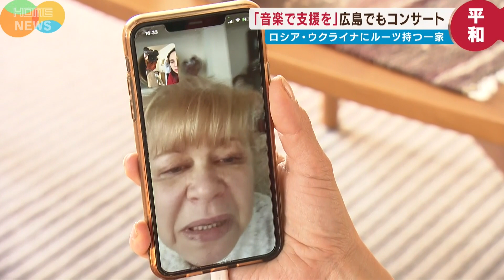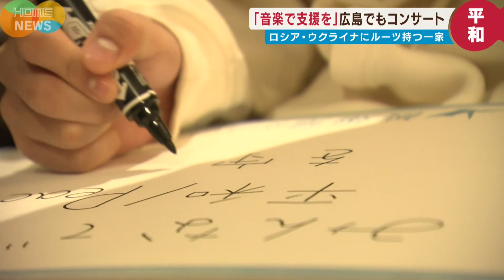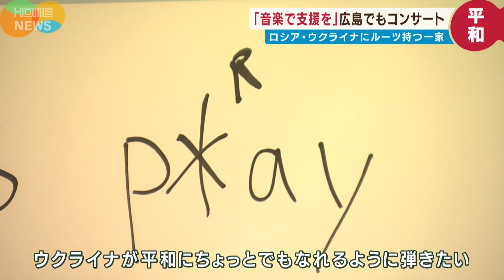【ウクライナ出身】21歳で被爆地・広島へ…家族で伝えたい “音楽で支援の輪”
ウクライナとロシアの両方にルーツを持つ家族。戦争に苦しむ人たちの助けになりたいとチャリティーコンサートを開きました。
日本人の父とウクライナ人の母を持つ平石英心さん（１４）。共演するのは幼なじみの岡野純大さん（１６）。
コンサートの収益金でウクライナを支援したい。そんな思いでチャリティー演奏会に向け練習をしていました。
岡野純大さん「ウクライナの苦しんでいる人たちにもコンサートの様子を送るので、音楽で心が安らいでくれるといいかな」
平石英心さん「武器とかじゃなくて、薬とか食べ物に使って、市民たちに使おうと思います」
英心さんの母・エレナさん（４２）はウクライナ出身。居ても立っても居られない気持ちで毎日を過ごしています。
叔母のラリーサさんは叔父のビクトルさんと共にウクライナ中部の都市ドニプロに住んでいます。
‹叔母とビデオ電話›
ラリーサさん「きょうはドニプロで始まった。安全なところだったが爆弾が２つ落ちました。夜中に起きて地震だと思って大変だった」
ドニプロはエレナさんにとっても故郷。
エレナさん「戦争を止めなければならない力、その力って何だろうねって、私たち一般人は何ができるか、私も朝から晩まで考えてるけど」
ロシア人の母ウクライナ人の父のもとに生まれ、学校ではロシア語もウクライナ語も習いました。
エレナさん「（ロシアとウクライナは）きょうだいの国だと思っている。そういう思いが強い。今の戦争に対して本当に考えられない」

広島に来たのは２１歳の時。日本語を学び浄水会社に就職。
夫・雅史さん（６３）と結婚し３人の子どもを授かりました。英心さんと双子の兄・幸一さん（１６）、大志さん（１６）です。
長男・大志さん「自分たちはウクライナで生まれ育ったわけではないので、お母さんの方がもっとつらい立場なんじゃないのかな」
最後にウクライナを訪れたのは去年７月。親戚の結婚式でした。
美しく輝いていた街。その景色を共に見た英心さんと幼なじみの岡野さんが奏でるウクライナへの祈り。

被爆地・広島から伝えたいことは…

岡野純大さん「みんなで平和／Ｐｅａｃｅを守ろう」
平石英心さん「Ｌｅｔ’ｓ　Ｐｌａｙ（音楽を弾いて）　Ｐｒａｙ（願う）　ｆｏｒ　Ｕｋｒａｉｎｅ」
「ウクライナが平和にちょっとでもなれるように弾きたいな」
エレナさん「私の大好きなドニプロとウクライナ。私はあなたと一緒、あなたのことを祈りますと書きました」

2022年3月14日放送